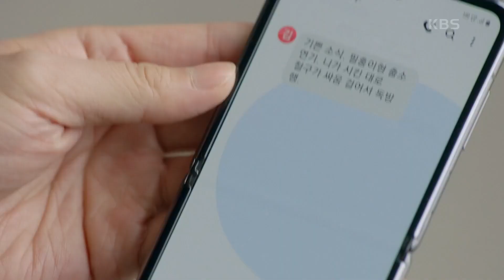＂네가 참 부러웠는데＂ 얼어버린 분위기의 두 사람... 진기주 위로하는 전성우! [오! 삼광빌라!] | KBS 201107 방송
＂네가 참 부러웠는데＂ 얼어버린 분위기의 두 사람... 진기주 위로하는 전성우!